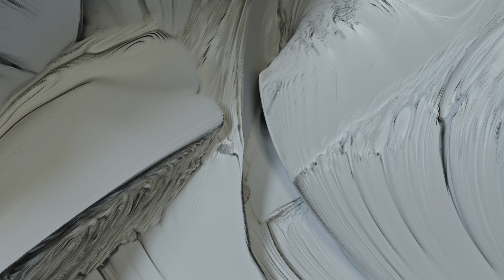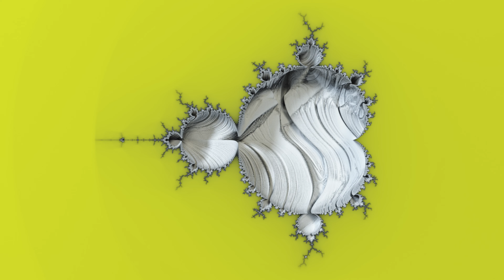Introducing the Hyperbrot, the true 3D extension of the Mandelbrot set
Presenting the first true 3D extension of the Mandelbrot set, nicknamed the Hyperbrot. Based off the math developed by Josh Abraham.

This new take on the 3D Mandelbrot meets all the criteria for a true extension of the Mandelbrot set:

1. Created formula showing 3D extension of the complex numbers
2. Shows complexity when raised to the power of two
3. Displays the regular Mandelbrot set as its x-y plane when z=0

There are a few other fractals out there that are also 3D, like the Mandelbulb and the Mandelbox, but they don't quite fit the criteria for a true extension of the Mandelbrot set.

The Mandelbulb is created using trigonometry, which isn't really related to complex numbers. And the Mandelbox uses simple arithmetic and conditionals, so it doesn't really have anything to do with complex numbers either.

There's also the Buddabrot, which is a 2D projection of a 4D fractal that's related to the Mandelbrot set. While it does meet some of the criteria for a true extension, it's not really a 3D fractal, since it's just a projection of a 4D object.

Another thing that makes this 3D Mandelbrot so impressive is the sheer amount of computational power that was needed to create it. When working with a 3D fractal, you have to iterate over billions of points in 3D space in order to create the image. With so much data to process, it became apparent that it required some clever tricks to handle all the calculations.

In order to create this 3D Mandelbrot, new techniques were created using VFX software called Houdini. Houdini is a powerful tool that's used in the film and television industry to create special effects, and it's also really good at handling large amounts of data.

In addition to using Houdini, a custom brute force raymarcher was built to help solve the computation problem. The code now runs on the GPU using OpenCL which made this project possible. Essentially the 3D images are generated by tracing rays of light through a virtual 3D space.